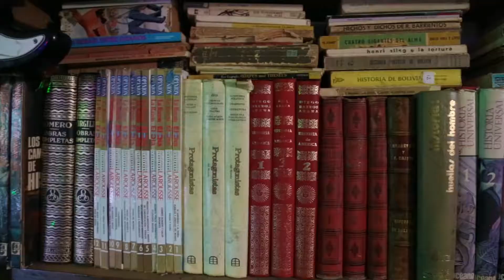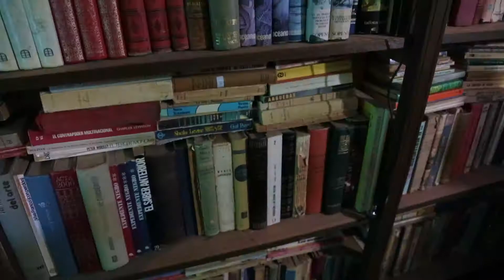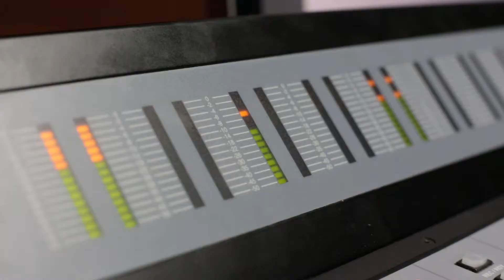SOMOS BOLIVIA - #2 KRISSO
Cada día conocemos un nuevo personaje que aporta a nuestro progreso cultural.

En esta ocasión tenemos la grata participación de KRISSO MC